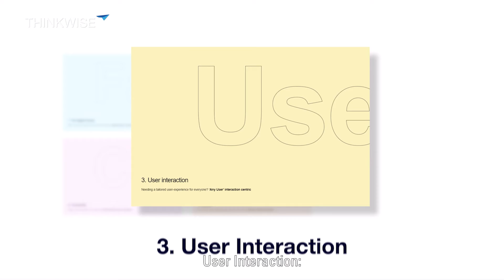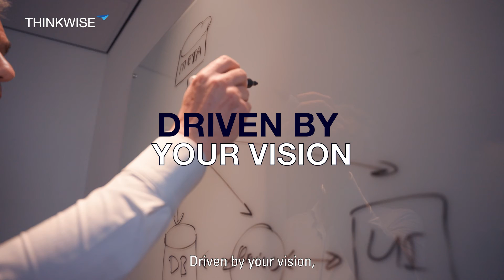Thinkwise: The AI-Powered model-driven development platform for business-critical applications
The Thinkwise platform ensures that strategies are quickly converted into high-quality business software with an infinite technological lifespan. For organizations that need to run their business using large, complex, unique, and evolving systems, Thinkwise offers a cost-effective and faster alternative to packaged software to drive innovation.